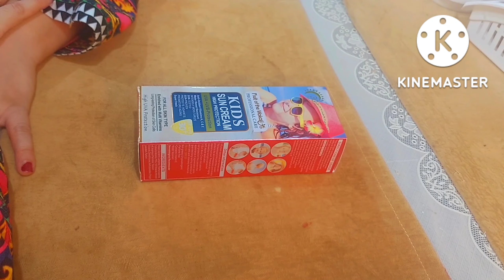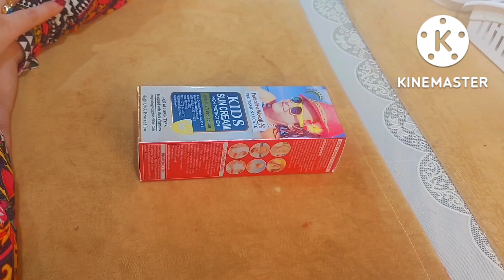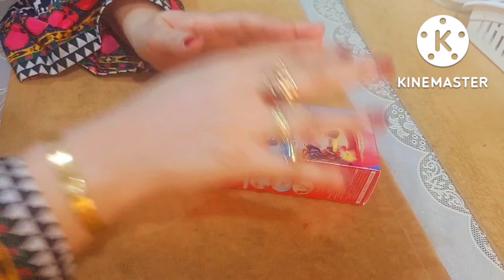Amazing Suncream for kids,, detail review. Fruit Of the Wokali Kids Sun Cream.